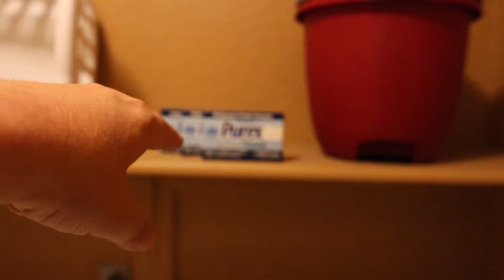Las Vegas Room Tour, HOLIDAY INN CLUB VACATIONS AT DESERT CLUB RESORT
We went to Las Vegas and stayed at an amazing resort.  The Holiday Inn Club Vacations at Desert Club Resort is a great way to spend a week in Vegas.  It's a beautiful resort with lots of amenities.

We share our Midlife Vibe through lifestyle, Disney, amusement park, food and travel vlogs. We hold livestream hang outs and love the friendships we have developed through the awesome YouTube community.

Equipment used:
Camera: Canon M50
Comica Boom X-d2 Wireless Mic
Sigma 16mm F1.4 Lens for Canon EF-M
Camera: Canon G7x Mark ii
Handheld Tripod:  Manfrotto Mini Tripod
Anker Phone Charger 20,100mah
Anker Phone Charger 10,000mah
GoPro Hero water proof camera:
Amazon Prime 30 days Free